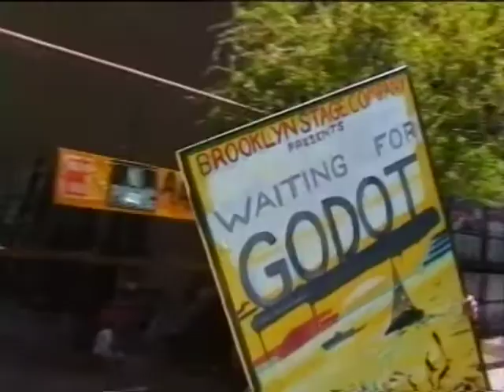Red Hook, Brooklyn, before the Gentrification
On a beautiful spring day in the mid 1990s, I meander the streets of Red Hook, when it's still a rundown Brooklyn neighborhood. I meet its first art gallery owner, and the two longshoremen who venture inside. This is one of my favorite stories I had a chance to do for WNYC TV, the PBS station I worked for in Manhattan. (This station too is now history.)  Let me know what you think!